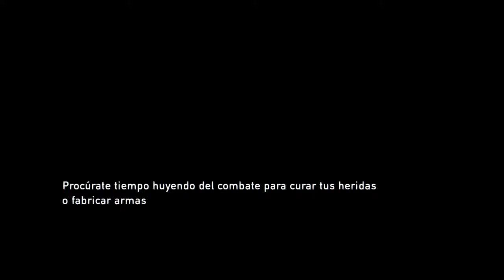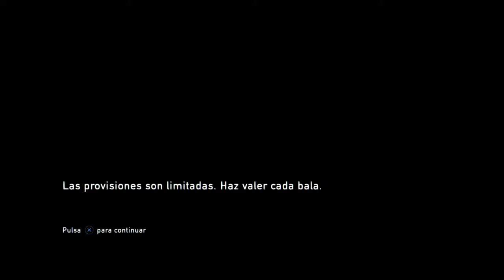Transmisión de PS4 en vivo de Ikarinotsumi503